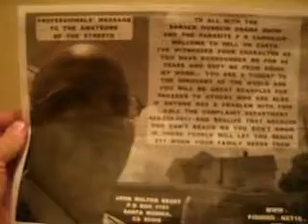93CH 4 2012F3WS4 4WWWYOUTUBECOMSCMPBPONMYPHONE424 229 0911BARACKSTANKTHEPEOPLESSOLUTIONMISSINGFROMMYFLASHDRIVES58MB1 28